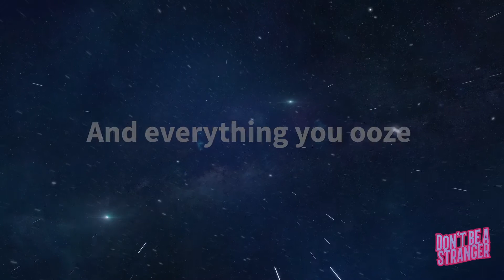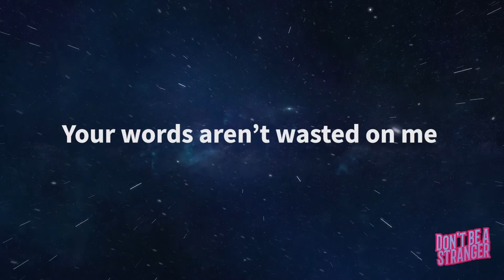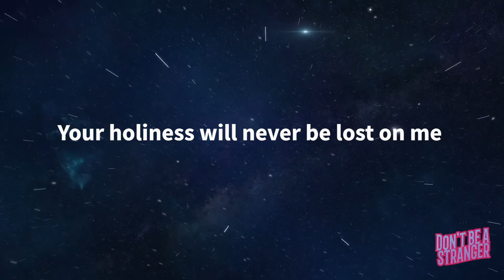Cartoon - Don't Be A Stranger (Ft. Jason Diaz) [NCS Release] [phượng vlog]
Video nhạc rap Tiếng Anh sôi động, nguồn nhạc được lấy từ kênh NCS. Chúc các bạn nghe nhạc vui vẻ